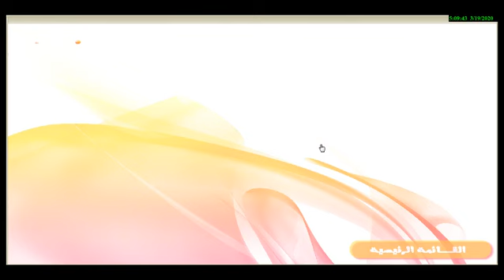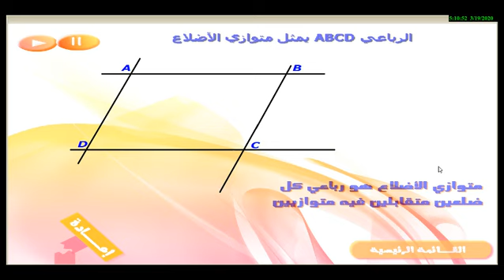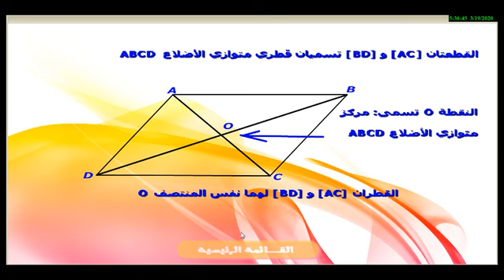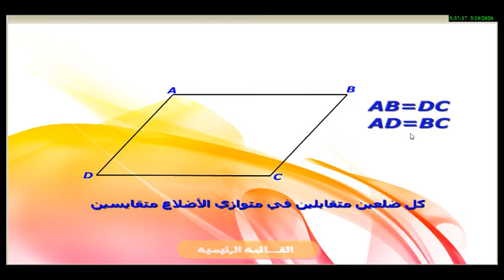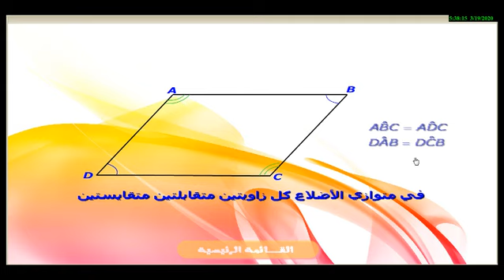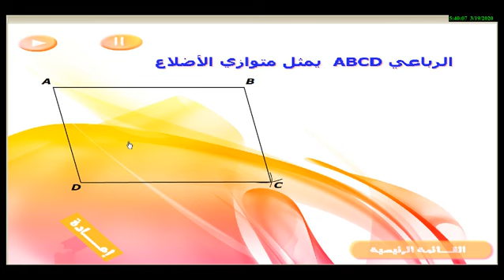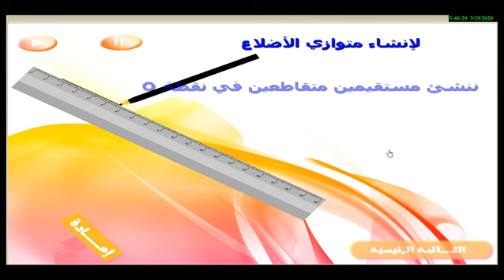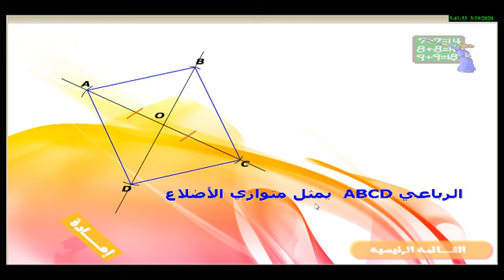1AC_الرياضيات_semaine23_متوازي الأضلاع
1AC  23 متوازي الأضلاع